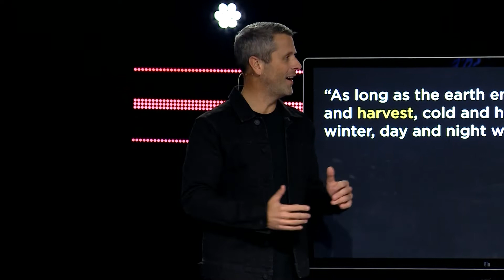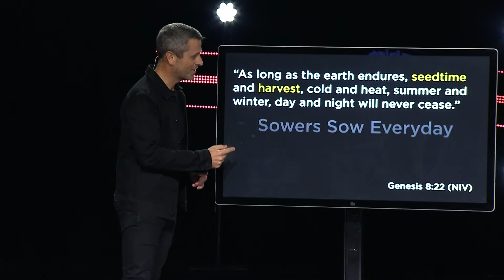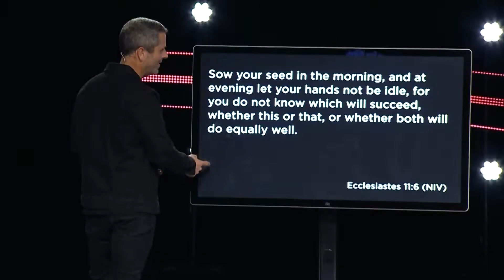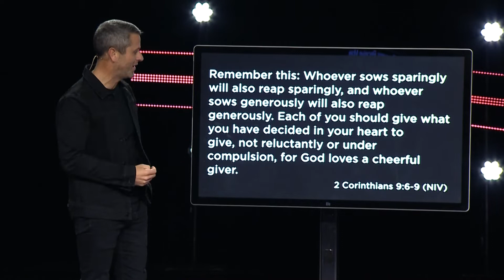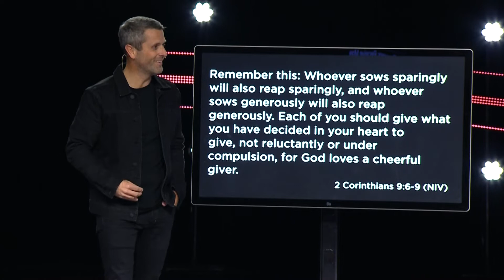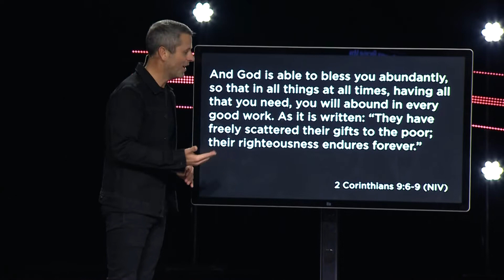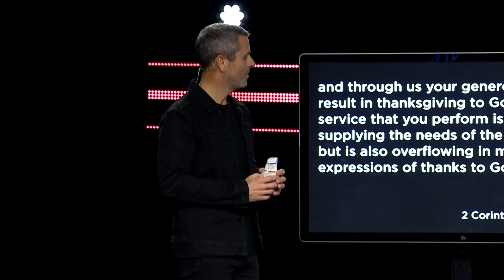It's In Your Hands | Pastor Daniel Floyd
So often we can try to orchestrate the results of our generosity. Pastor Daniel teaches us that it is simply our job to sow. When we sow seeds of generosity daily with a willing heart, He is faithful to supply a harvest in His perfect timing.